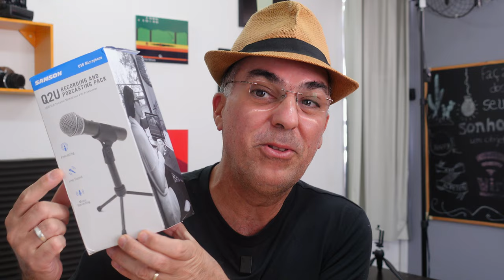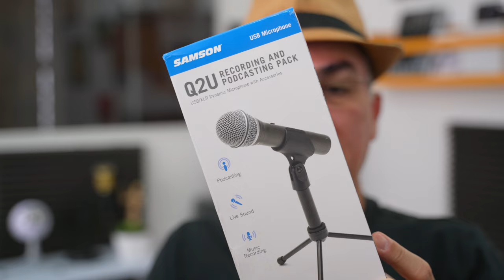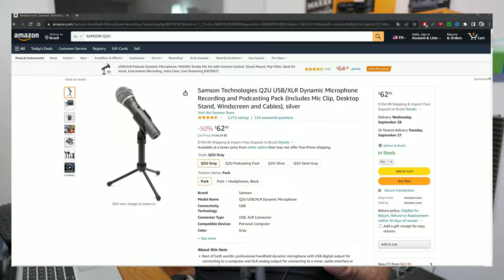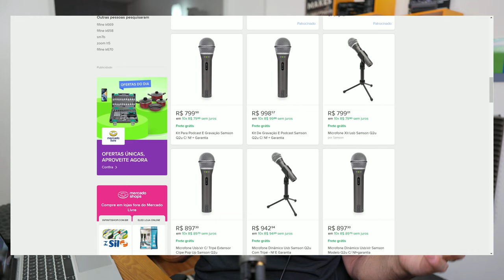Microfone SAMSON Q2U MELHOR MICROFONE para PODCAST: Custo Benefício!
Hoje vamos ver um  do melhores (senão o melhor) microfones para PODCAST em termos de custo-benefício: o microfone dinâmico Samsom Q2u. Sim, porque o Samson Q2u  é considerado por muitos como sendo o melhor microfone para Podcast de entrada.

Mas quem é esse microfone de podcast que eu estou  falando e que quase ninguém conhece aqui no Brasil?

Pois bem, o Samson Q2u "podcast" é um microfone dinâmico de padrão de captação cardioide e que funciona tanto como um microfone USB como um microfone de conexão XLR.

Isso faz dele um microfone para podcast muito versátil, já que dá para vc ligá-lo tanto em uma mesa de som ou em uma interface, como também vc consegue ligá-lo na entrada USB de seu computador.

Dessa forma, o Samsom Q2u acaba não só sendo um microfone para  podcast, mas  também  um microfone para streaming, um microfone Q2u para gaming ("gamer") e tb para gravações, narrações e locuções.

Veja o vídeo até o final e saiba porque  o Samson Q2u  pode ser considerado melhor microfone para podacast 2022.

Forte Abraço.

⏱ O QUE VOCÊ VAI VER NESTE VÍDEO:
00:00 Intro
00:40 Samson Q2U: Quem é Ele?
01:20 Como Será o Review?
01:49 Se Liga Nesse Detalhe do Q2U
02:13 O que Vem na Caixa
03:07 Qualidade Construtiva, Chaves e Conexões
05:07 Como Serão os Testes de Áudio
06:04 Teste1 Samson Q2u
06:51 Teste2 Samson Q2u
08:34 Teste3 Samson Q2u
10:44   Preço do Samson Q2u
11:07  Quer Saber Mais Sobre Microfones?

▶ Microfone Dinâmico Samsom Q2U

▶ Playlist MELHORES MICROFONES PARA PODCAST
(EM BREVE)

/// OUTROS MICROFONES QUE EU RECOMENDO
    (todos têm vídeo de review no canal)

Blue Snowball Ice
Microfone BLUE YETI NANO

-ShockMount
[Link 2]